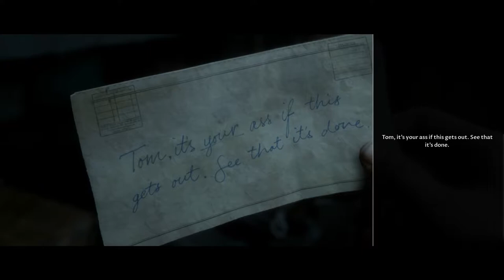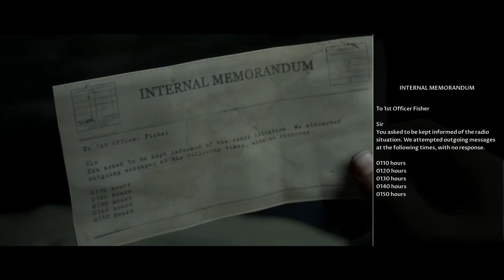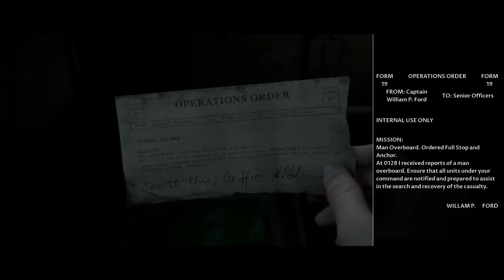The Dark Pictures: Man of Medan Redux Part 4 - "From Blue To Gray"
All those moments will be lost in time, like tears in rain